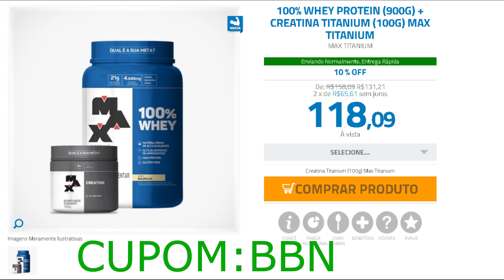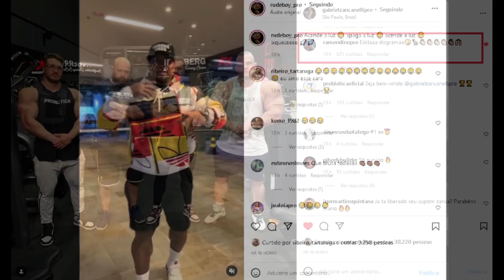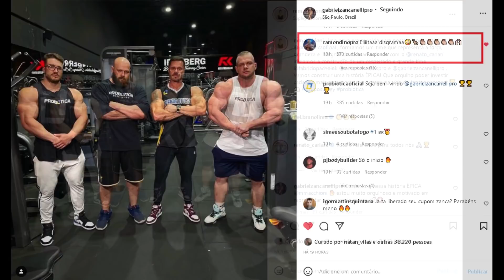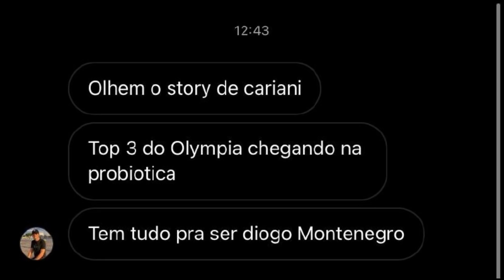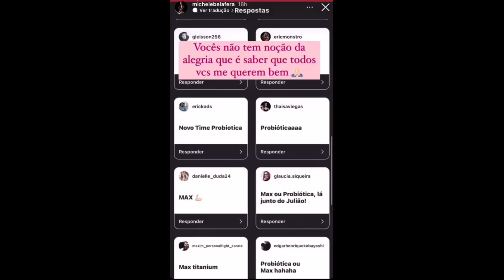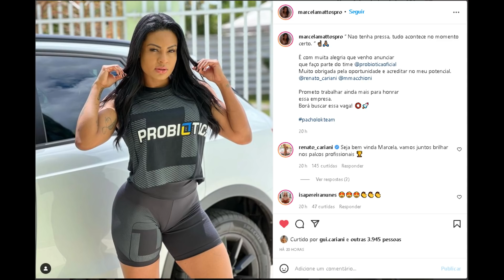CARIANI DIZ QUE TOP 3 OLYMPIA SERA CONTRATADO - RAMON COMENTA CONTRATAÇÃO DE ZANCANELLI E MAIS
Ramon comenta chegada de Zanca, Pacho e William na probiotica. Dona da MAX também exalta novas contratações. Cariani da dica e comenta que atleta nivel top 3 olympia está chegando ao time. Mais uma atleta acerta com a probiotica e 2 atletas de peso podem ser anunciadas também. Morre Aos 82 anos Chris Dickerson o Mr olympia de 1982.

00:00 INTRO
00:31 Temas de hoje
01:22 Madrugão
01:55 Rude responde indireta de William
02:50 Ramon fala sobre Zanca, Pacho e William
03:30 Dona da MAX comenta contratações da probiotica
04:26 Diogo ? Isa pereira nunes ?  Quem é o proximo ?
05:07 Michele bela fera chegando ao time ??
05:59 Marcela Mattos acerta com a probiotica
06:35 RIP Chris Dickerson

SUPLEMENTOS DE QUALIDADE E PREÇO JUSTO É NA MADRUGÃO SUPLEMENTOS:
Clique no link abaixo:

RAMON, ZANCANELLI , MARIANE DONA DA MAX , RENATO CARIANI, PROBIOTICA, PACHOLOK, WILLIAM , RUDE BOY, DIOGO, ISA PEREIRA NUNES, MICHELE BELA FERA, CHRIS CHRIS DICHKERSON